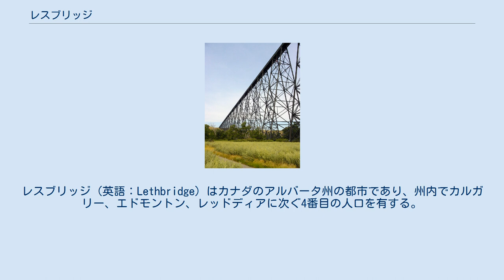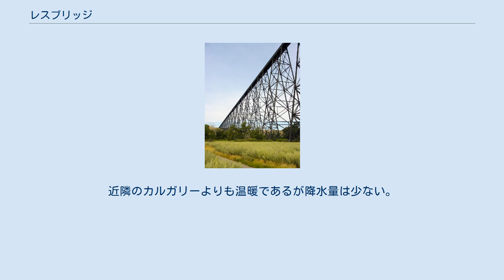レスブリッジ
レスブリッジ (英語：Lethbridge) はカナダのアルバータ州の都市であり、州内でカルガリー、エドモントン、レッドディアに次ぐ4番目の人口を有する。
カナディアンロッキーの近くに位置するため、気候は夏は涼しく冬もそれほど厳しくないが、風が強い。
レスブリッジはカルガリーの南東のオールドマン川沿いに位置する。
 レスブリッジは南アルバータの商業、金融、交通、そして工業の中心である。
市の経済は19世紀後半からは炭鉱により、そして20世紀初頭からは農業により発展してきた。
労働人口の半数は衛生、教育、小売、宿泊飲食産業において雇用されており、雇用者数の多い上位5つの事業所は政府機関である。
南アルバータにおける唯一の総合大学レスブリッジ大学があり、また南アルバータの3つのカレッジのうち2つが市内にキャンパスを構える。
文化施設には演劇場、博物館、スポーツセンターなどがある。
 第二次世界大戦中、ブリティッシュコロンビア州から強制収容された日系人が郊外の農村地帯に住んでいたという歴史を持つ。
そのため日本人の比率が比較的高く、2006年の国勢調査によれば日本人人口は1,200人である。
日本とカナダの友好のために造られた、日加友好日本庭園(Nikka Yuko Japanese Garden)が市の南部にある。
 オールドマン川を渡るハイレベル・ブリッジは1909年に完成した鉄道橋で、長さ1,624m、高さ96mと世界一を誇る。
ちなみに、日本一のトレッスル橋であった旧余部鉄橋は長さ310m、高さ41mであった（2010年に解体・新橋架け替え）。
 ハイレベル・ブリッジ ケッペンの気候区分ではステップ気候に区分され、大陸性で気温の日較差が大きい気候である。
冬は雪が降り、日照時間も少なく寒冷である一方、夏は日照時間が長く乾燥する。
近隣のカルガリーよりも温暖であるが降水量は少ない。